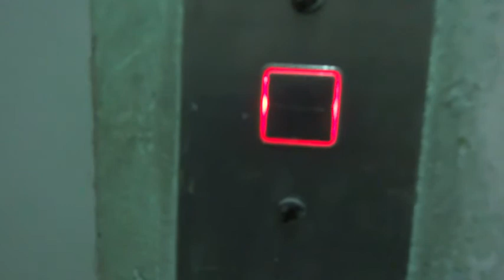Электрический лифт V=0,71 м-с, грузоподъемность 320 кг (769)